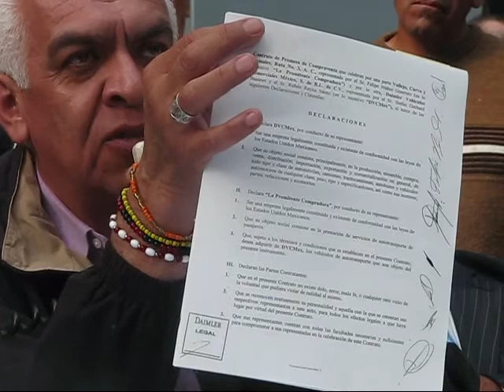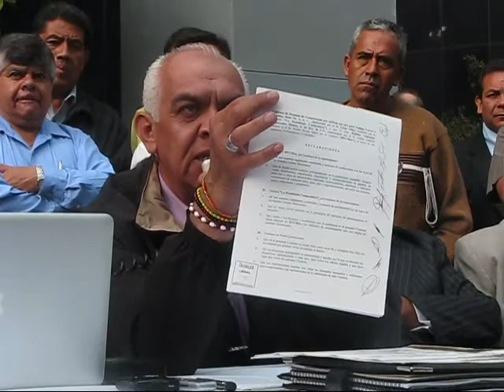Rutas de Trnsporte del DF en contra de A D O